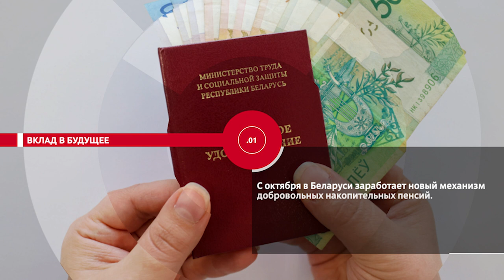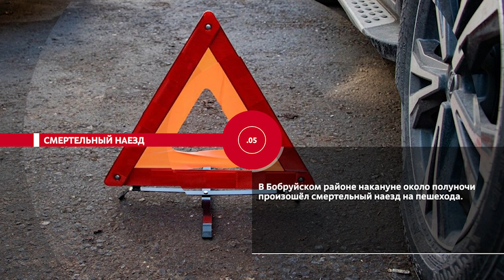НОВОСТИ ЭПИЗОДЫ 30 09 2022